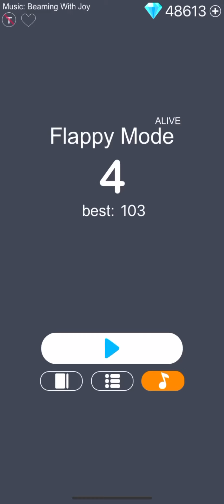[Former WR] White Tiles 4 - Flappy Mode (Alive) 124 Points